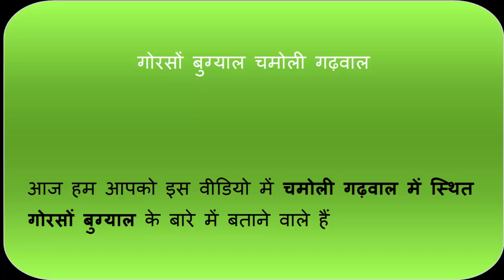Gorson Bugyal Chamoli | गोरसों बुग्याल चमोली गढ़वाल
गोरसों बुग्याल चमोली गढ़वाल

गोरसों बुग्याल (गोरसो बुग्याल) औली से सिर्फ 3 किलोमीटर की दूरी पर तथा समुद्रतल से लगभग  3056 मीटर की ऊंचाई पर स्थित है। यह हरे भरे चरागाहों का एक बड़ा भूभाग है जो शंकुधारी वन और ओक के पेड़ों से घिरा हुआ है। आप छत्रकुंड की ओर भी ट्रेक कर सकते हैं, जो गुरसो बुग्याल से सिर्फ 1 किलोमीटर की दूरी पर स्थित है। छत्तरकुंड अपने मीठे पानी के लिए प्रसिद्ध है और घने जंगल के बीच में स्थित है। एशिया के सबसे लंबे और सबसे ऊँचे रोपवे पर सवार होकर, दुनिया की कुछ सबसे बड़ी चोटियों के दृश्य का आनंद ले सकते हैं, स्थानीय लोगों और मवेशियों के लिए ये चारागाह का काम करते  हैं तो यात्रिओं और ट्रैकिंग के शौकीनों के लिए घुमने की जगह व कैम्पसाइट का काम करते हैं।  यह गढ़वाल में अब तक के सबसे रोमांचकारी ट्रेकिंग ट्रेल्स में से एक है

औली गोरसों बुग्याल जाने वाले ट्रेकर्स के लिए एक रोमांचक अनुभव हो सकता है| गोरसों बुग्याल के साथ-साथ  नंदादेवी शिखर, हाथी-घोड़ा चोटी, द्रोणागिरि चोटी, चौखम्बा चोटी जैसी शानदार चोटियों के दर्शन करना हरे-भरे औली गोरसों बुग्याल से चलकर प्रकृति की महानता का अनुभव करे तथा भागीरथी और अलकनंदा के संगम के लिए जाना जाने वाला एक पवित्र स्थान देवप्रयाग में पवित्र स्नान करें|

हवाई जहाज- निकटतम हवाई अड्डा जॉली ग्रांट में हैं यहाँ से (अली) गोरसों बुग्याल की दुरी लगभग 285 किलोमीटर हैं | यहाँ से आगे आप बस अथवा टैक्सी से आसानी से जा सकते हैं |

ट्रेन –आप ऋषिकेश या कोटद्वार तक ट्रेन से आ सकते है। वहा से आप बस अथवा टैक्सी से आसानी  (अली) गोरसों बुग्याल  (चमोली गढ़वाल ) पहुच सकते है। ऋषिकेश से अली बुग्याल  की दूरी 268 किलो मीटर है